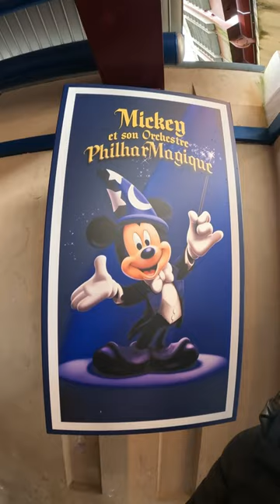Mijn BIAB NAGELLAK overleefde DISNEYLAND PARIJS NIET. Wat ging er FOUT?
Waarom vallen al mijn BIAB nagels eraf

Polakweg 17
2288GG Rijswijk